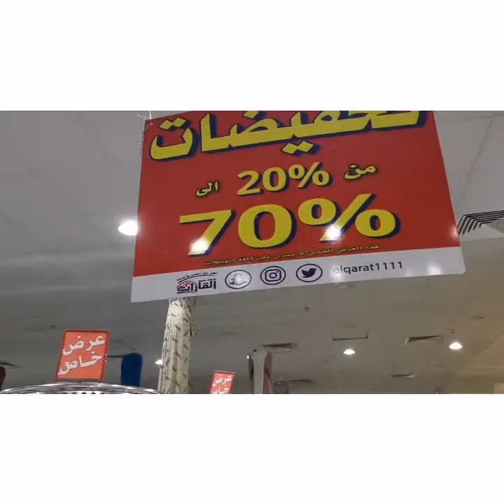Mega sale,, Al qaraat mall in madina k. S. A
From binibining marikit ng Medina